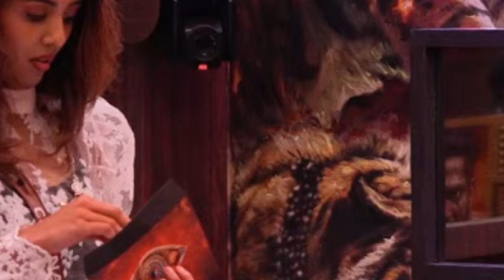പുറത്തായത് വിഷ്ണു തന്നെയാണോ?? | Today's Eviction | eviction episode | Bigg Boss Malayalam Season 5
bigg boss eviction today,

bigg boss today episode,

bigg boss today eviction,

bigg boss live today,

bigg boss latest episode,

bigg boss eviction,

bigg boss malayalam season 5 full video,

bigg boss elimination today,

who evicted from bigg boss today,

bigg boss malayalam season 5 eviction today,

bigg boss malayalam season 5 today eviction,

eviction in bigg boss this week,

bigg boss,

today bigg boss elimination,

bigg boss malayalam season 5 full,

bigg boss today elimination,

bigg boss season 5 eviction today,

bigg boss live malayalam,

bigg boss yesterday elimination,

bb5 malayalam live,

bigg boss malayalam season 5 live eviction,

bigg boss latest eviction,

bb5 malayalam eviction today,

bigboss recent full episode,

bigg boss last episode,

bigg boss malayalam live,

today eviction in bigg boss malayalam,

bb eviction today,

big boss live,

bigg boss nominations this week,

bigboss live,

big boss in malayalam season 5 live,

bigg boss malayalam s5,

Bigg Boss Malayalam season 5 weekly task,
Bigg Boss Malayalam season 5 nominations,
Bigg Boss Malayalam season 5 fight,
bigg boss malayalm review bigg boss 5 review,

bigg boss 5 malayalam review bigg boss review

malayalam

bigg boss 5 prediction list bigg boss 5 malayalam new updates

bigg boss malayalam season 5 bigg boss malayalam

5th season

sai krishna bigg boss 5 malayalam secret agent bigg

omar lulu bigg boss malayalam mukesh jdk bigg boss malayalam

mohanlal promo bigg boss 5 malayalam Lalettan promo Bigg Boss Malayalam season 5

bigg boss malayalam season 5 starting datebigg boss malayalam season 5 contestants

bigg boss malayalam season 5 new episode bigg boss malayalam season 5 nominations vote

mallu talks

bigg boss malayalalam vote result today bigg boss malayalalam vote percentage

Bigg Boss Season5

bigg boss malayalalam 5 vote trend today bigg boss malayalalam 5 vote app

bigg boss malayalalam 5 vote status bigg boss malayalalam 5 vote

bigg boss elimination Malayalam vote bigg boss Malayalam season 5 eviction